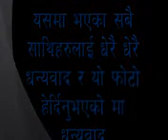Tharu geet by suresh chaudhary